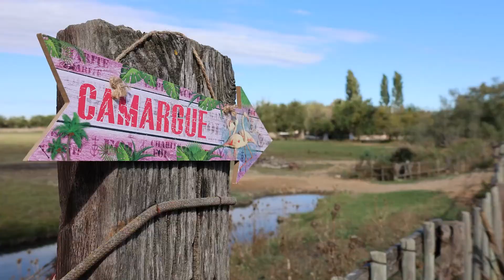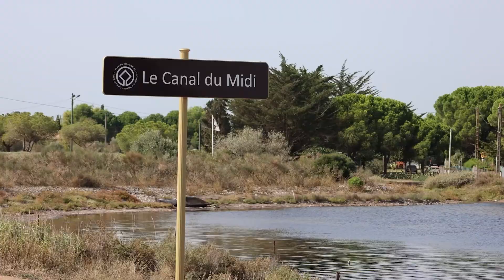Location bateau Camargue & Étang de Thau - Croisière fluviale près de Montpellier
Découvrez la location de bateau en Camargue en péniche et pénichette sans permis ! Explorez la Camargue par ses canaux et partez à la découverte d'Aigues-Mortes, Bouzigues ou Agde. En longeant le Canal du Rhône à Sète jusqu'au Petit-Rhône ou en voguant jusqu'au Canal du Midi par l'étang de Thau, traversez cette région magnifique au départ de notre base de Lattes près de Montpellier.